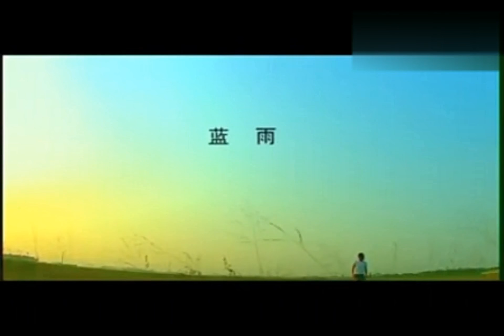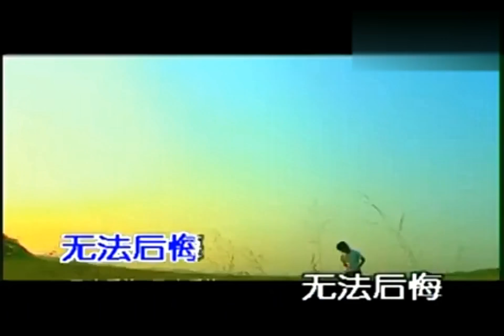藍雨《除了你還有誰值得讓我為她而流淚》1080P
作詞：小島洪海
作曲：鍾志剛